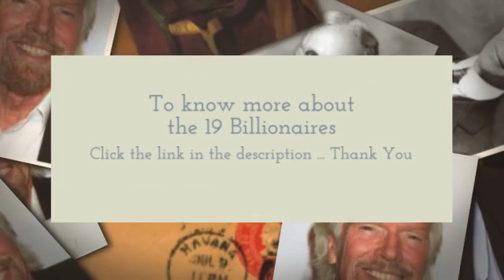What Is Happening To Billionaires Who Didn't Go to College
What Is Happening To Billionaires Who Didn't Go to College and what are they doing in life

Watch the amazing billionaires!